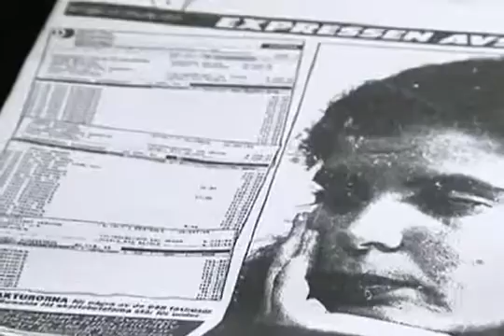Parlamento sueco dá exemplo de transparência